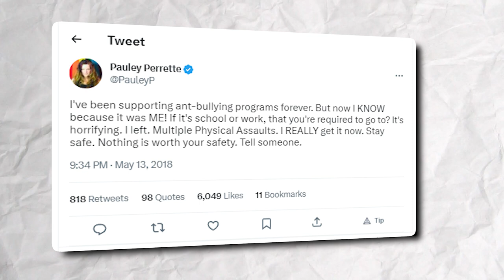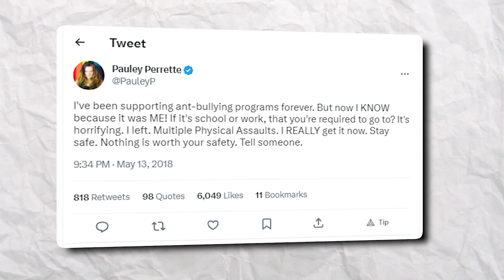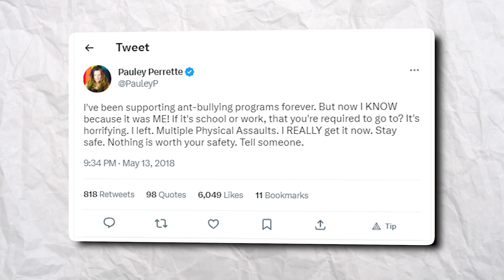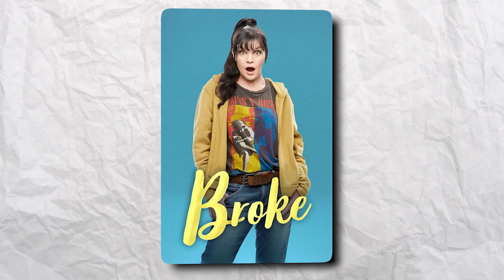Mark Harmon REVEALS What REALLY Happened On Set..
Welcome back to Film Craze, today on the channel we're going to be talking about Mark Harmon REVEALS What REALLY Happened On Set.. if you're excited to learn more about this then make sure you watch the whole way through because you don't want to miss the details we have for you!